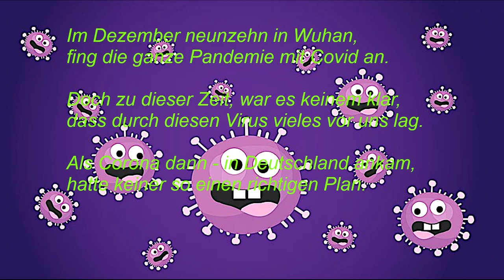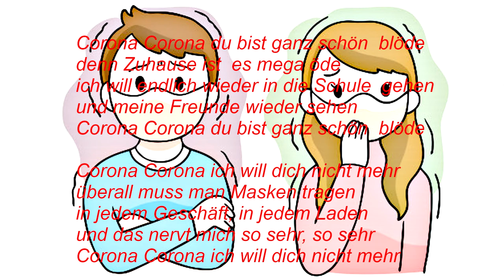Corona-Rap-Projekt. Klasse 8d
Heinrich-von-Brentano-Schule.
Hochheim am Main.
Klasse: 8b
Corona-Rap-Projekt.
Projektleiterin: Svitlana Tulchiner.